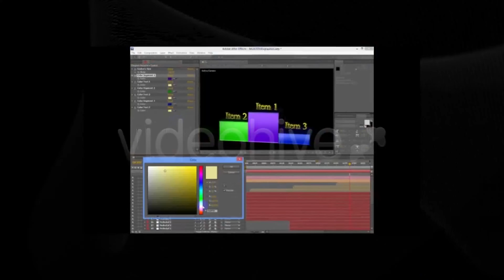Multi 3D Infographics | After Effects Project Files - Videohive template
1920×1080 Full HD Project Frame Rate: 30 You will get the user guide and the video tutorials which describes how to use the infographics No additional plug-ins are needed Font used in the preview – Arial and Times New Roman The background is included Audio is not included. You can download it at the following link: here

 Last Update 19 February 13 Created 19 February 13 After Effects Version CS5, CS5.5, CS6, CC Files Included After Effects Project Files Resolution 1920x1080 File Size 402mb Tags analysis, bar, business, charts, corporate, dark, data, graph, graphs, info, information, pie chart, statistics, stylish